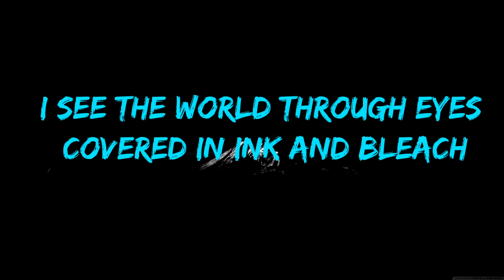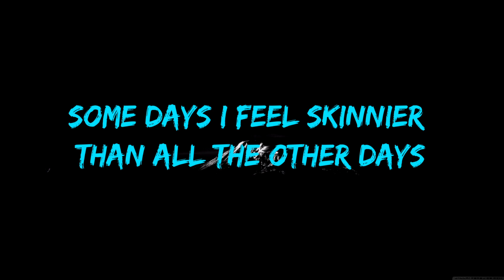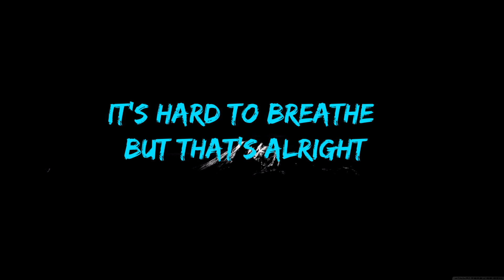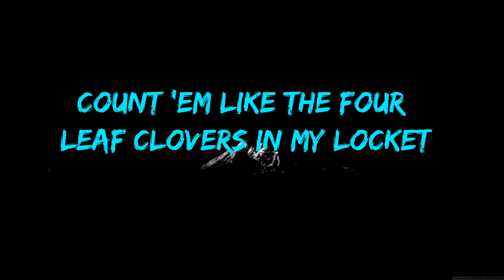Sub Urban - Cradles (Lyrics)//lyrics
[Chorus]
Hush
Shh

[Chorus]
Hush
Shh

[Verse 3]
Hush

Listen ad-free with YouTube Premium
Song
Cradles
Artist
Sub Urban
AEI (on behalf of NCS); LatinAutor, Featherstone Music (publishing), LatinAutor - SonyATV, UNIAO BRASILEIRA DE EDITORAS DE MUSICA - UBEM, LatinAutorPerf, AMRA, and 10 Music Rights Societies